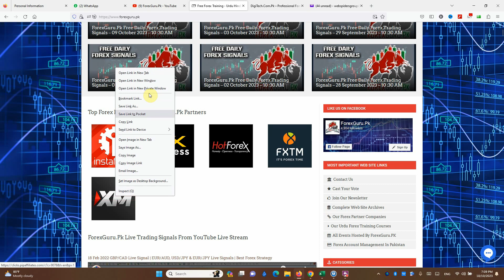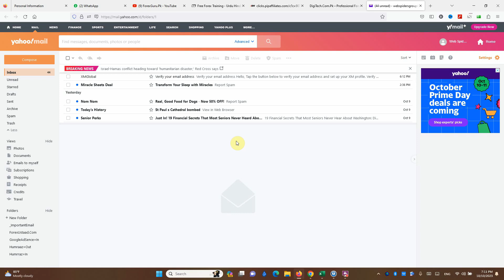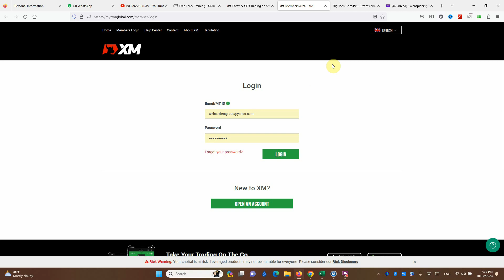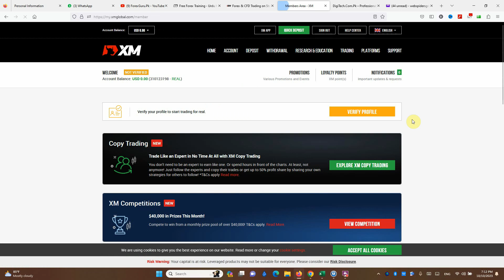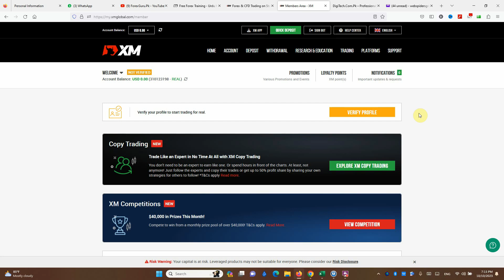How To Open Live Profile Account In XMGlobal .Com - ForexGuru.Pk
How To Open Live Profile Account In XM .Com - ForexGuru.Pk

In This Video We Have Described The Complete Method Of Opening Real Account In XM Broker.

Use This Link To Opean A Real Trading Account In XM.Com Broker.

Like Our Facebook Page For Latest Updates
Dr. Zia-al-Hassan
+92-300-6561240